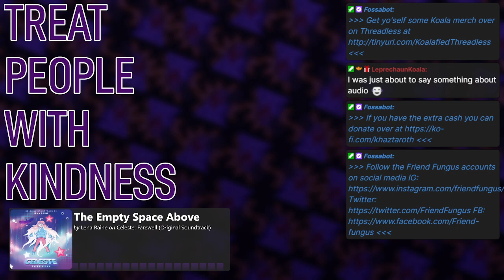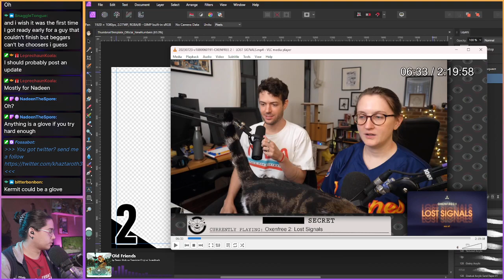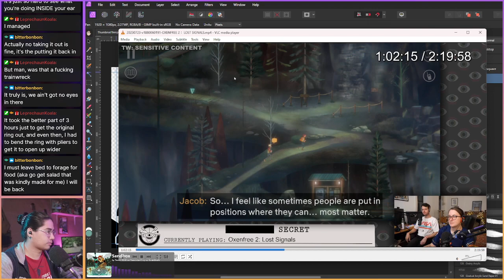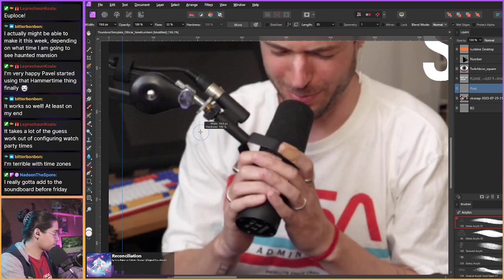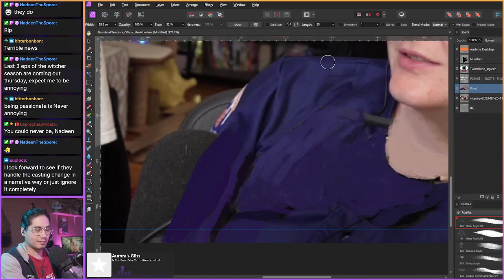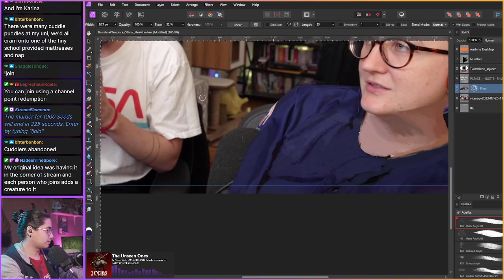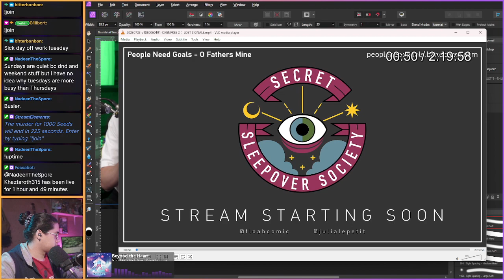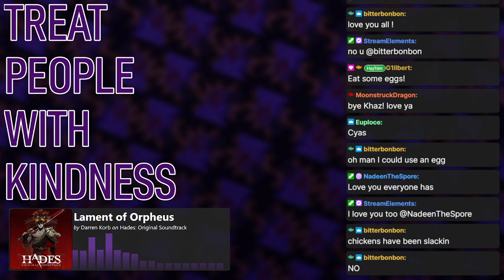Completely Re-Painting A Shirt // Khaz Art Stream 07/25/23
Originally Streamed July 25th 2023

For Copyright reasons these VoDs don't have music playing.